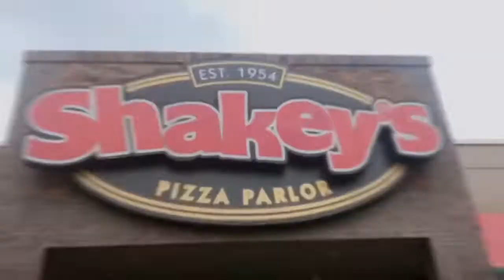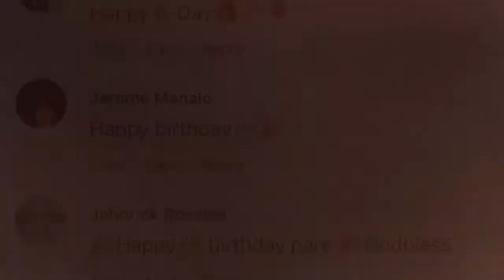Its my Birthday!! ||Vlog15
Thank you sa lahat ng bumati at nakiisa saaking simpleng celebrasyon.. diko to magagawa kung di dahil sa aking pamilya na patuloy akong sinusupprtaha ... salamat sa lahat😊😊